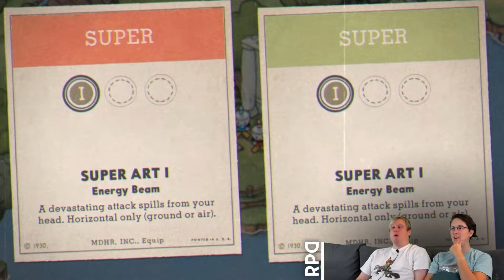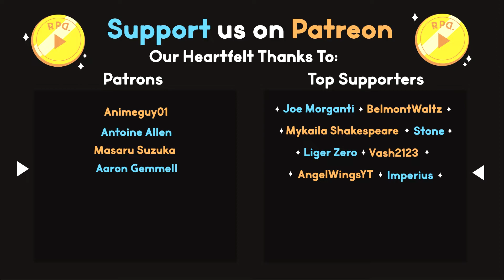Abnormal Progress! ▶︎Cuphead: Part 8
In Part 8 of Cuphead we have an abnormal amount of progress as we defeat Cagney Carnation, and Goopy la Grande, gathering their should contracts AND release the Legendary Chalice from a mausoleum! In her gratitude she teaches us our first Super Arts!

RPD Let's play of Cuphead Co-op!